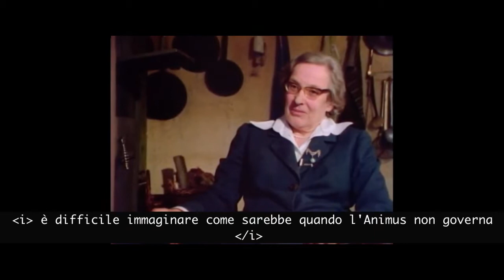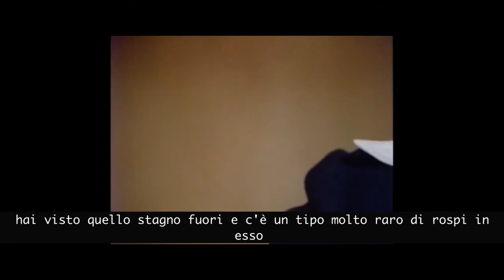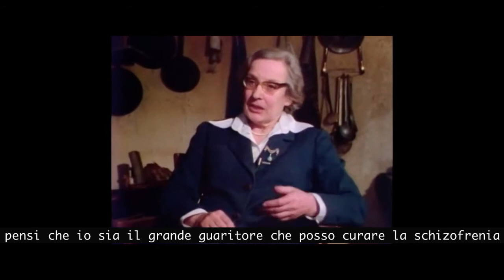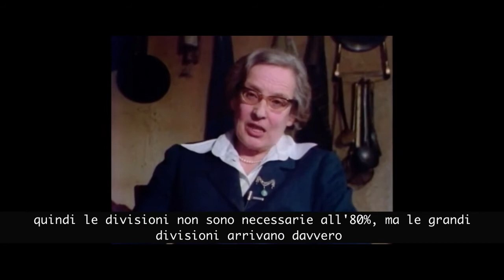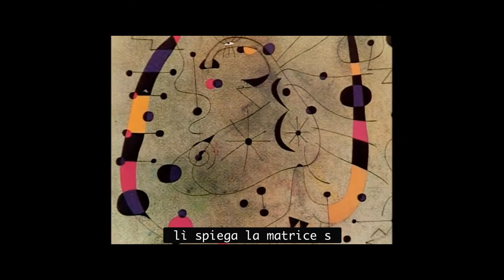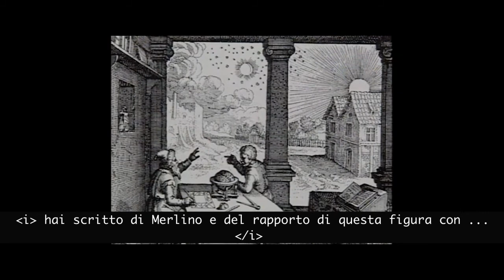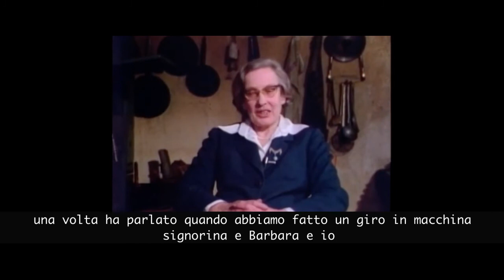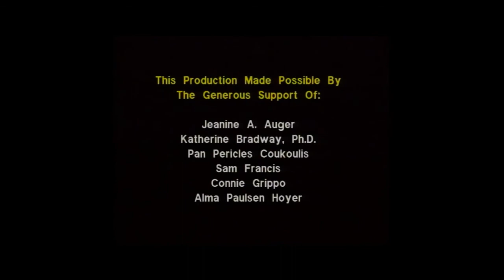Parte II - Marie-Louise von Franz, braccio destro di C. G. Jung. 1977 Alchimia, Sincronicità [Ita]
[Sottotitoli Ita] II Parte